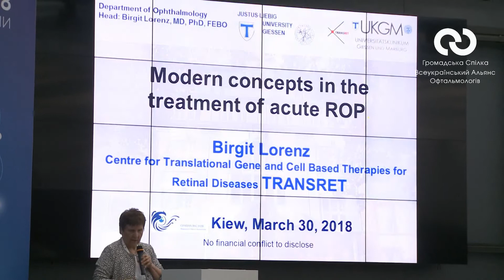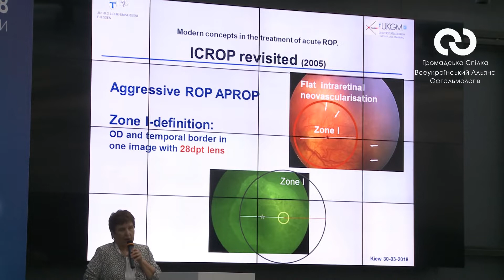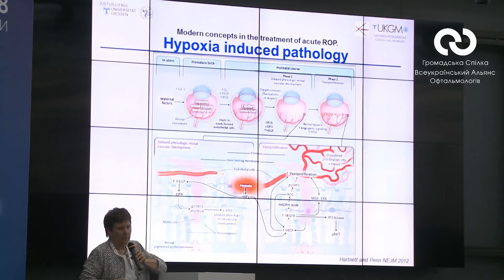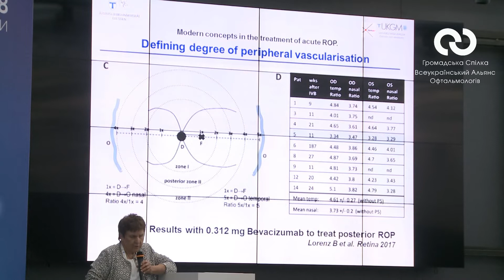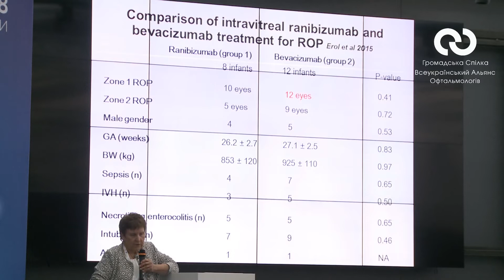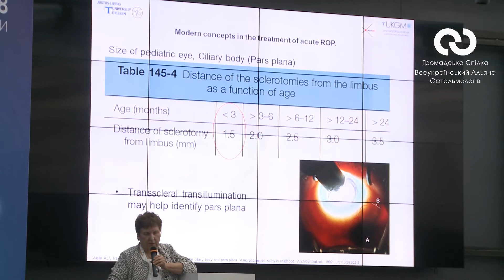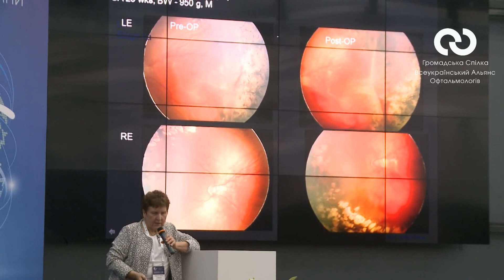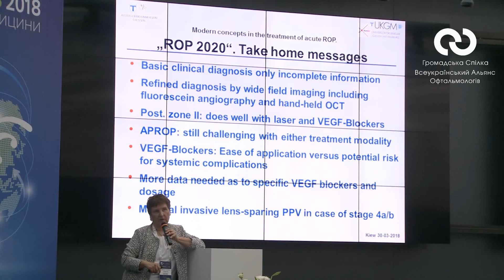Dr. Birgit Lorenz - Сучасні концепції лікування гострої ретинопатії недоношених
Ретинопатія недоношених - одна із головних причин сліпоти в неонатальній офтальмології. Коли йдеться про збереження зору цих діточок, важливими стають години. Про сучасні методи діагностики, новітні напрямки лікування та багато іншого в доповіді BIRGIT LORENZ.